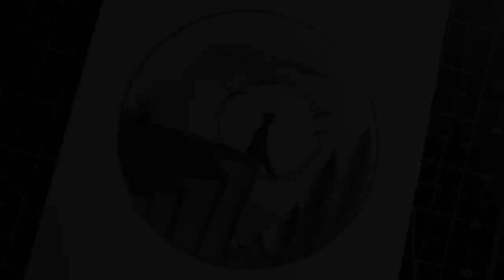Making a beautiful scenery of alone man in mountain with pen